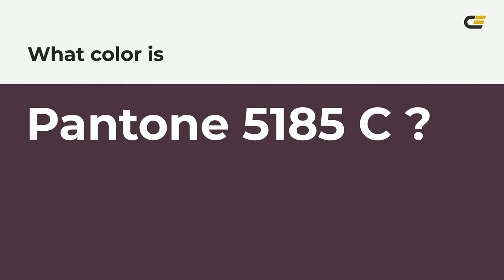color 4a3041 hex color - Violet color - Cool color 4a3041